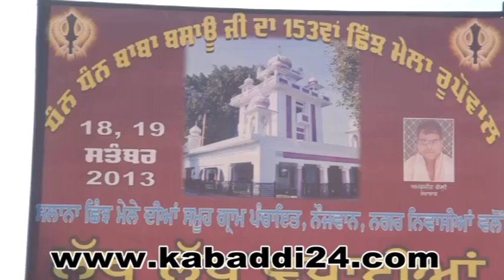Rupowal shing mela 2013 2